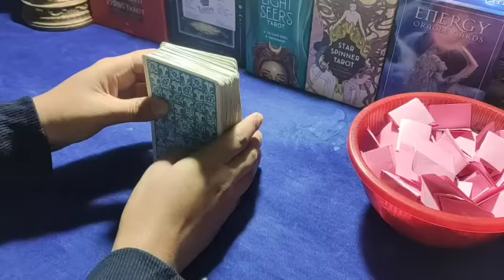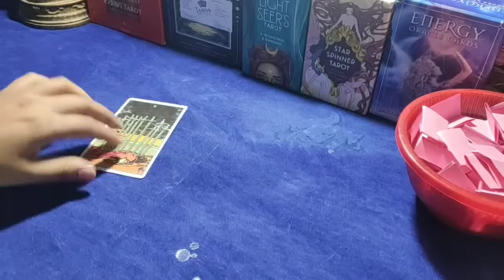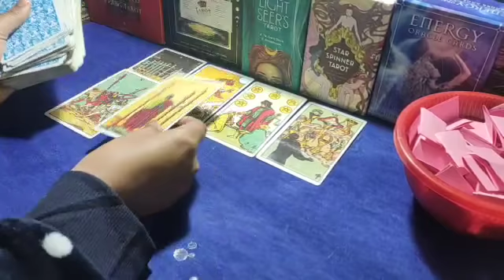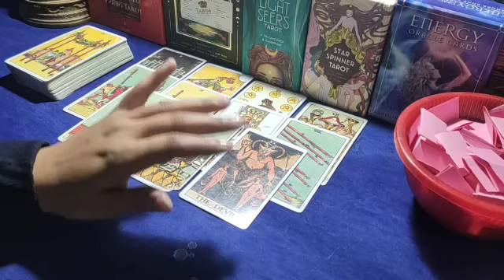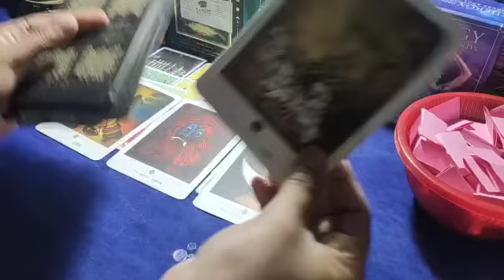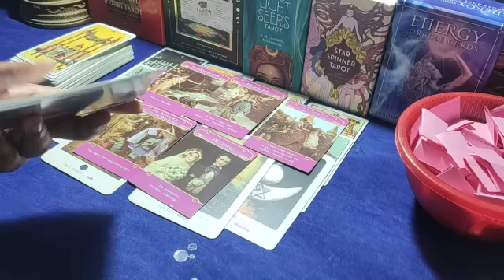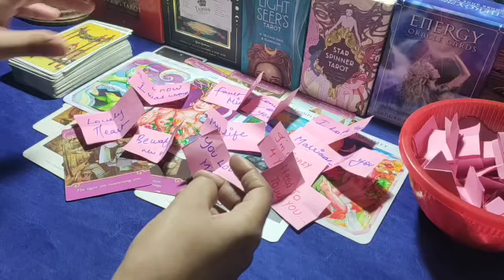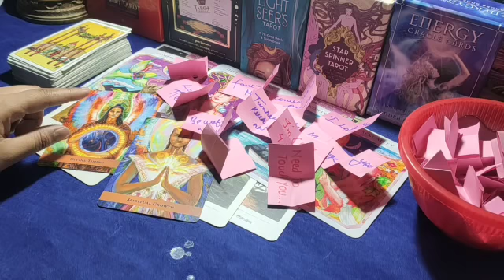💋Twinflame/Soulmate😍Next 48 Hours😘if ap True relation m h❤Yahi hoga😘Tarot Hindi Reading❤ Timeless💕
111 Tarot Instagram id-
Note👉
Timestamps-
1-
2-
you can take your personal paid readings-
555/- for 3 questions
888/- for 6 questions
1555/- unlimited questions 30 min on call
2222/- unlimited questions 1 hour on call